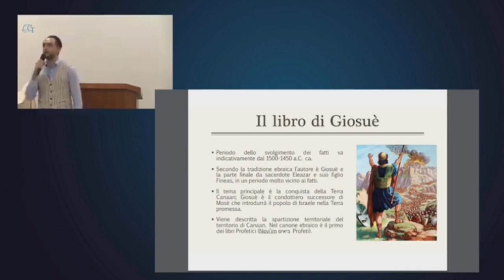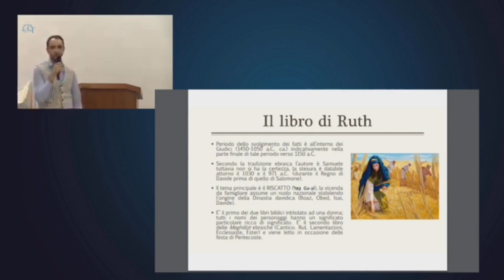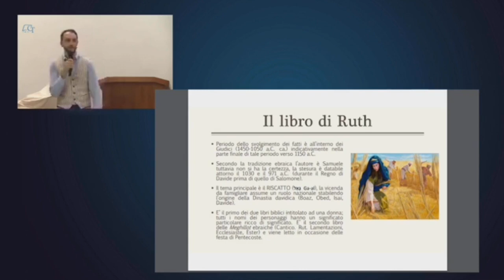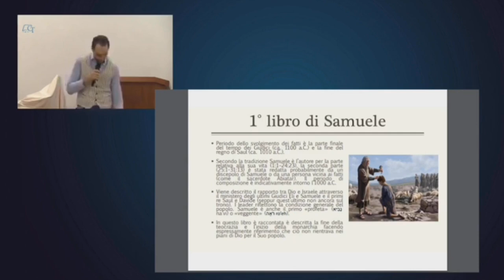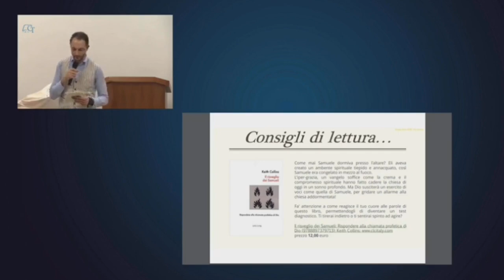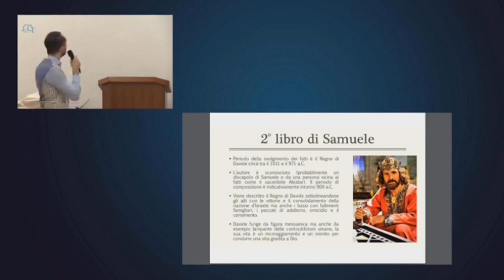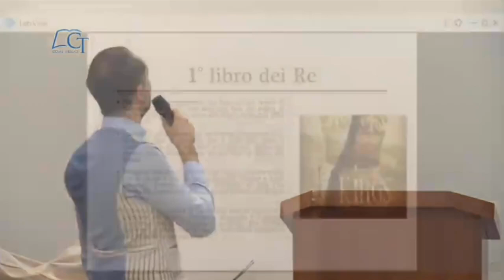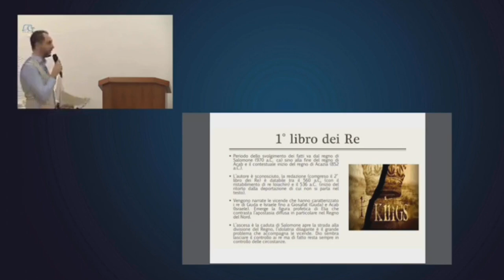03- la grande biblioteca Divina- libri Storici parte 2- Simone Di Palo. Come Tralci.